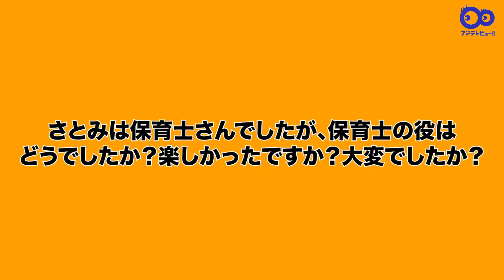教えて石井杏奈さん うれしかった？驚いた？恥ずかしかった？撮影裏話を可愛く語る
6月3日（水）0時より最終話がFODで配信開始される『東京ラブストーリー』に出演する石井杏奈が「教えて石井杏奈さん 」として、SNSに寄せられた質問に答えます。